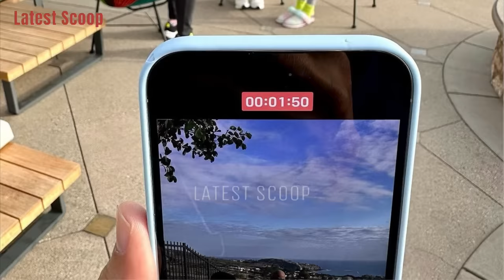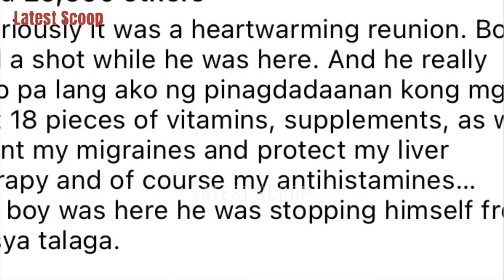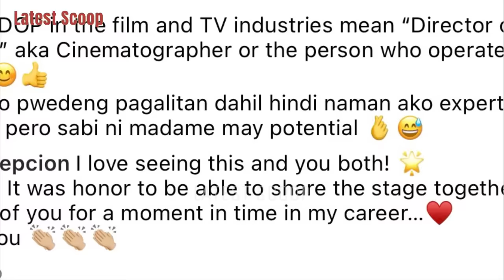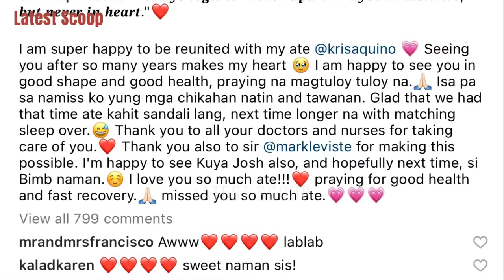AQUINO & ABUNDA REUNION 😍 NAPAIYAK SI BOY ABUNDA NANG MAKITA ANG KALAGAYAN NI KRIS AQUINO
~ from Instagram account of: @boyabunda @krisaquino